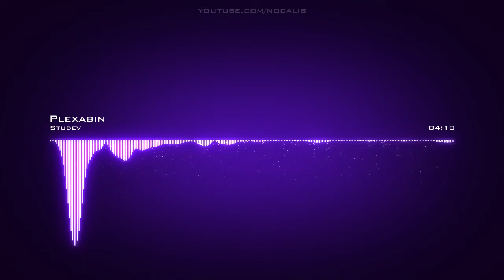Studev | Plexabin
Artist: Studev | Track: Plexabin